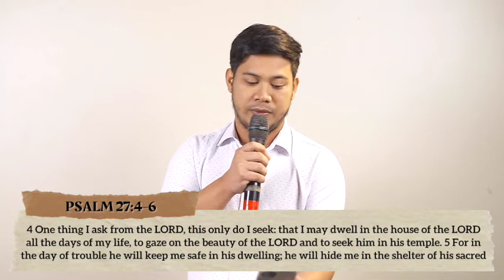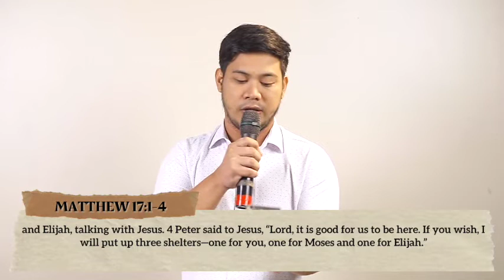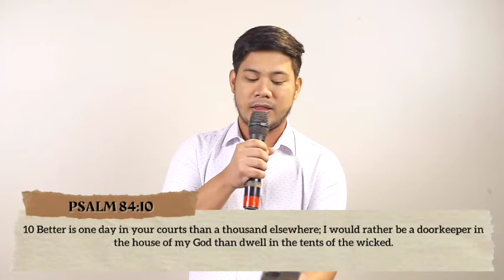THAT ONE THING | DAILY DEVOTIONAL | 11MAY21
If there was only one thing we could ask from God, what would it be?

Today, let’s witness King David’s only desire that he kept on asking from the good Lord.